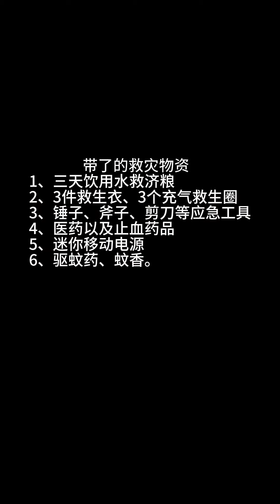重生之回到世界末日前，水災頻發，我做出了能救命的「洪水救援沙發」！【飛飛艦長CaptainFly】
沙發也能救命！
艦長自製洪水數援沙發，沙發變船還能儲備10天物資？

Hello everyone, I am CaptainFly, a technology YouTuber who loves to invent~
大家好，我是飛飛艦長，是一位愛發明的科技博主~